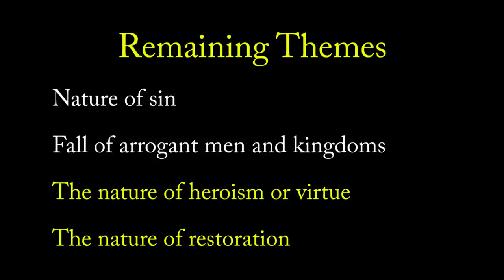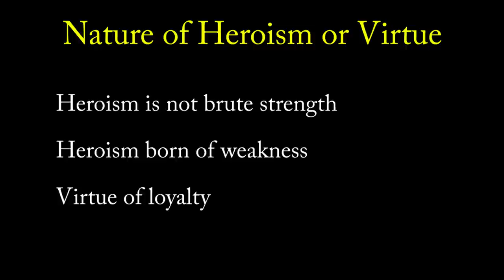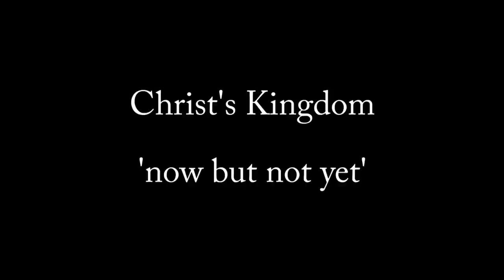Themes in Lord of the Rings (Part II)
This is the second lecture to explore themes in J.R.R. Tolkien's Lord of the Rings. We look at themes of weak human rulers, bravery in weakness, and other important aspects of Tolkien's world. And we of course talk about hobbits, wizards, and other magical creatures!

For the best books on Tolkien and his background check these out:

Tom Shippey's biography
Classic biography
The Road to Middle Earth

Ryan M. Reeves (PhD Cambridge) is Associate Professor of Historical Theology at Gordon-Conwell Theological Seminary.  Twitter Instagram

This is Lecture 15 in the course 'Lewis and Tolkienl'. All material is copyrighted.